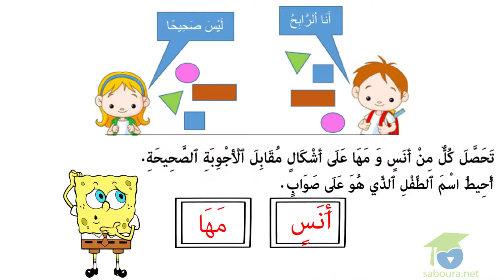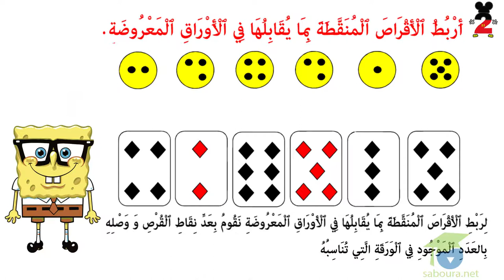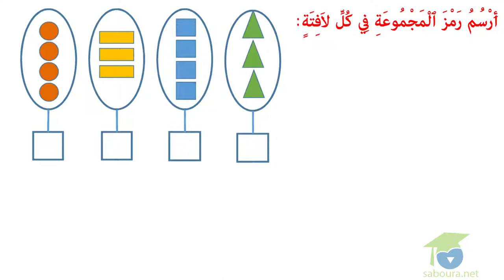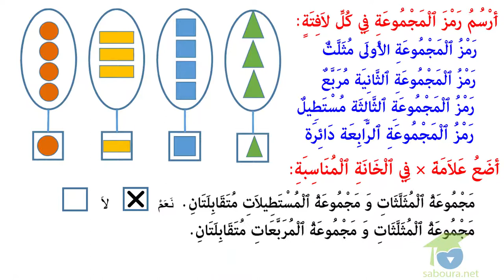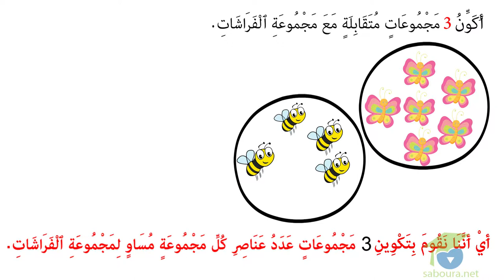التّقابل بين مجموعتين